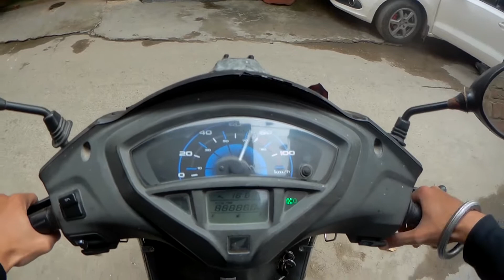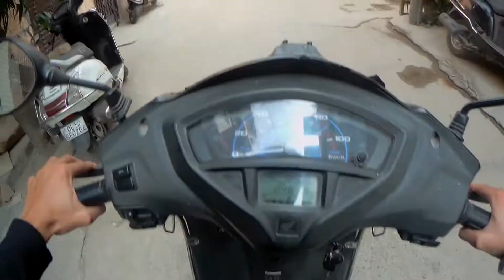10 saal purani EV Scooty ko kiya Restoration | SSA FILM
My name is Sunny, I make vlogs about my life and the things around me.
(lifestyle vlog, Motovlog, travel vlog,)
My Sjcam Sj6 Legend
My Mobile {Honor 9n}
Motorola G40 Fusion
Editing in Adobe Premier Pro

Guy's if you are interested in youtube
So please watch my vlog
Related to travel, lifestyle, cinematic, broll, Motovlog and daily vlog

Mere vlogs family content hote hai 🙏🏻
Namaste, Adaab, Sat Shri Akal ji, kem cho

Music credit
Epidemic Sounds